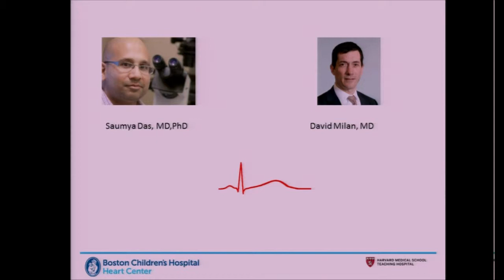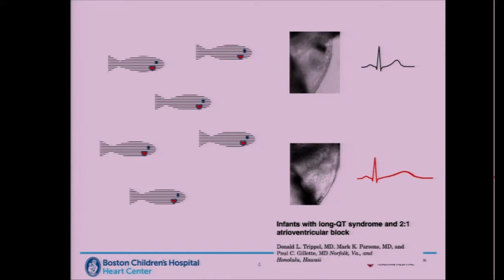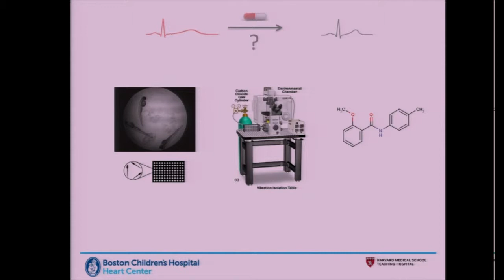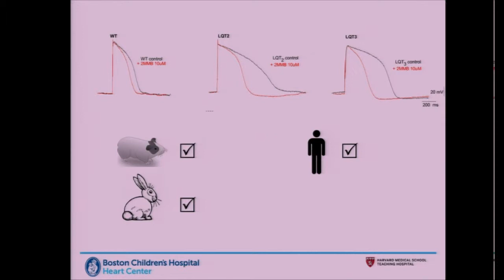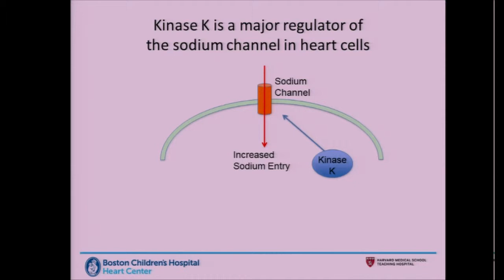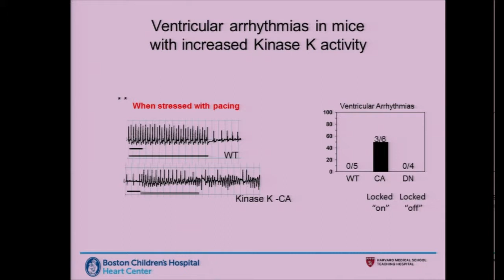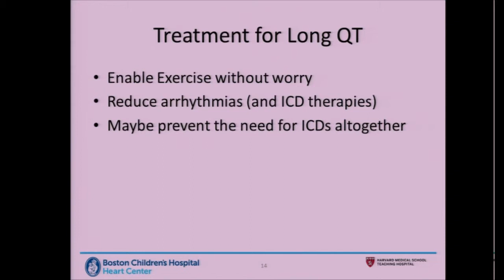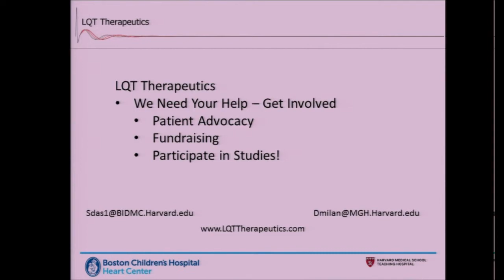New Research in Long QT Syndrome - Long QT Family Day | Boston Children's Hospital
Dr. Saumya Das, Researcher and Cardiac Electrophysiologist at the Cardiovascular Institute at Beth Israel Deaconess Medical Center, and, Dr. David Milan, Cardiologist and Cardiac Electrophysiology at Massachusetts General Hospital, preview new research in long QT syndrome.